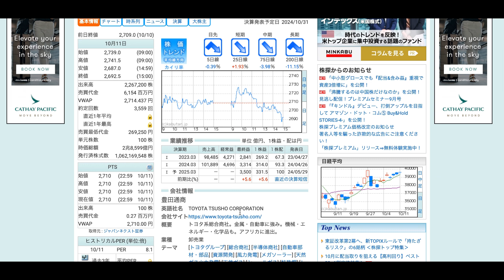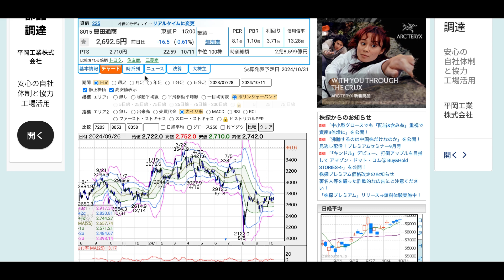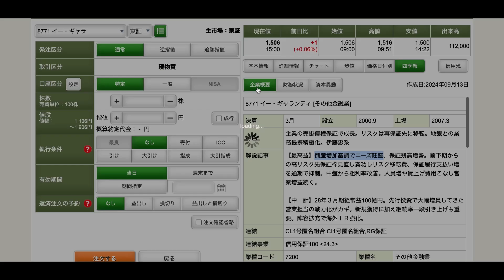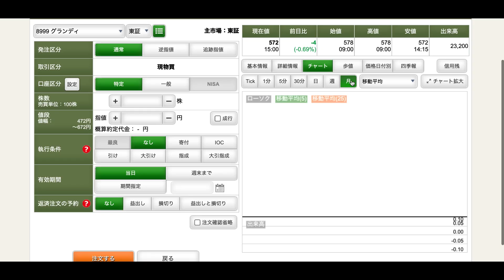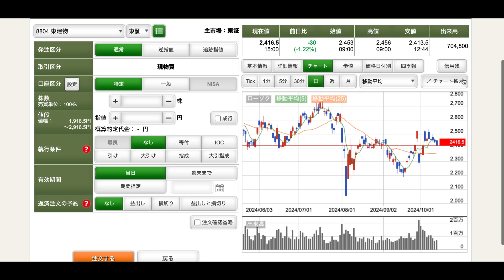【投資HOCKEY】四季報 2024年秋号！注目の激アツの8000番の厳選9銘柄紹介✨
注）投資は自己判断・自己責任でお願いいたします。